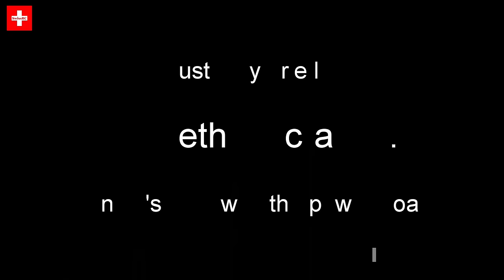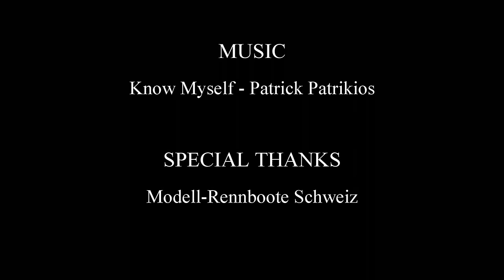10. MODELLBOOT-SCHAUFAHREN & POWERBOOT-TREFFEN STÄFA 2023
Modell-Rennboote-Schweiz (MRBS) organizes a model boat show and powerboat meeting in Stäfa (Switzerland) every year. The video is from Friday, September 29, 2023.